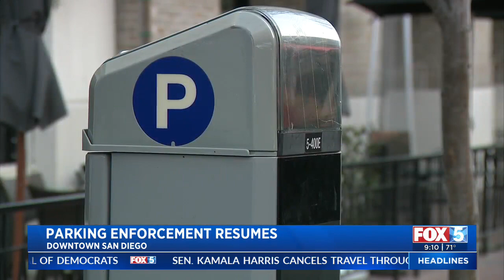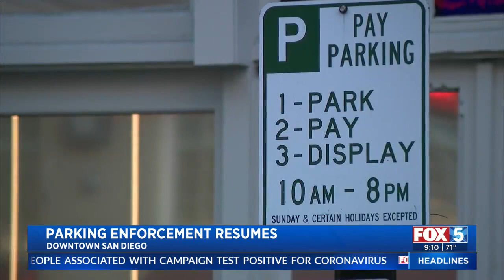San Diego Resumes Issuing Parking Tickets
The City of San Diego resumed parking regulation enforcement across the city Thursday after months of limited enforcement.